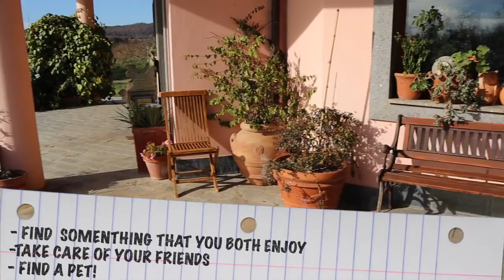2019 RESOLUTION IDEAS (SET GOALS) AND STRATEGIES HOW TO ACHIEVE THEM. -LEMPIES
The New is here...a brand new year to set new goals.
Here are some ideas on how to set new year resolutions for 2019  and strategies how to achieve them.